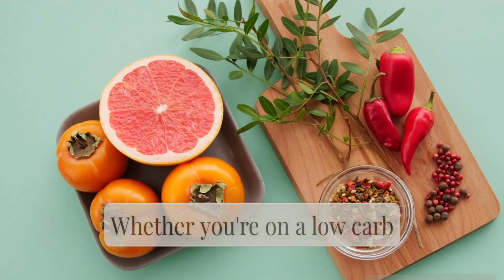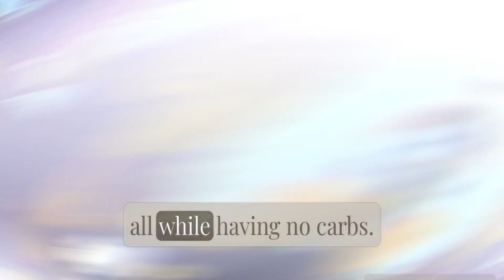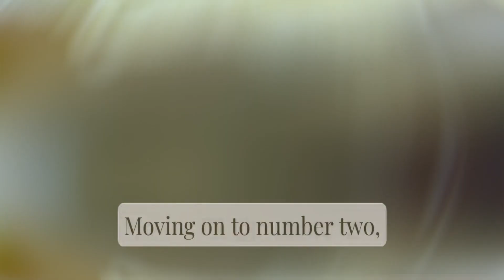Top 8 Carb-Free Delights: Healthy & Delicious Foods with ZERO Carbohydrates!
"Looking for tasty alternatives to cut those carbs? In this video, we reveal the top 8 mouthwatering foods with ZERO carbohydrates! From creamy avocados to crunchy nuts and luscious berries, these carb-free delights are perfect for low-carb diets and anyone seeking healthier options. Join us as we explore these nutritious, flavor-packed choices that will leave you feeling satisfied and guilt-free!